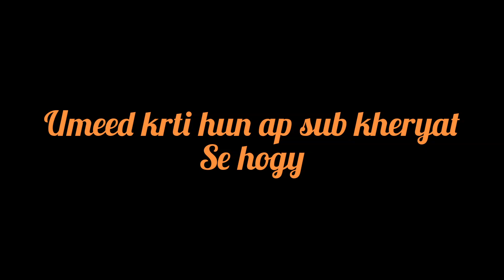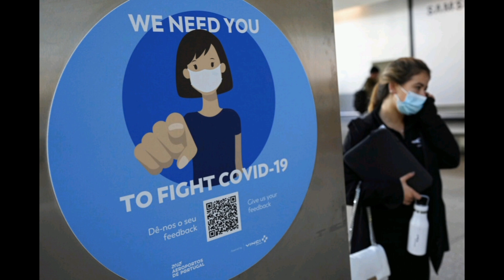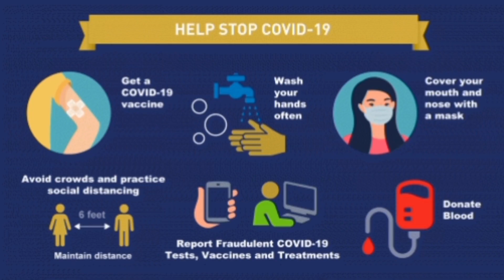Omicron Varient of Covid-19| Is it Dangerous..?| Omicron symptoms in urdu| Corona Varient